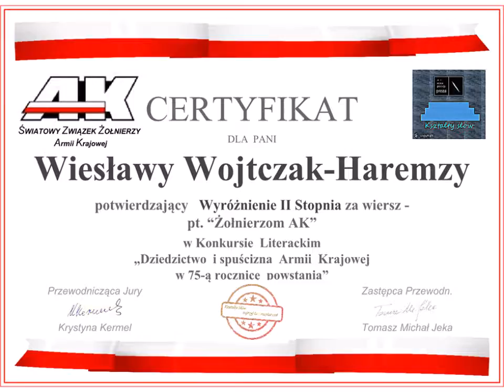Żołnierzom AK- wiersz Wiesławy Wojtczak- Haremzy